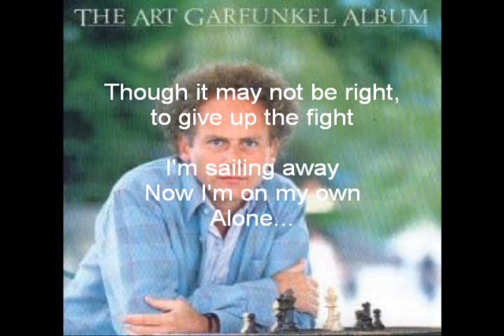sometimes when i'm dreaming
Beautiful dreamy song by Art Garfunkel, without the help of Paul Simon. From the self titled album The Art Garfunkel Album.